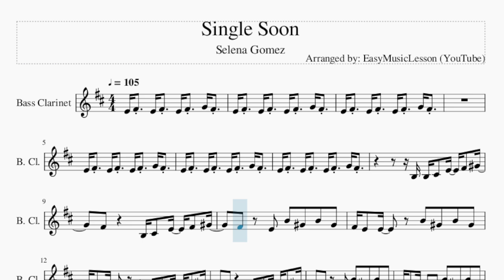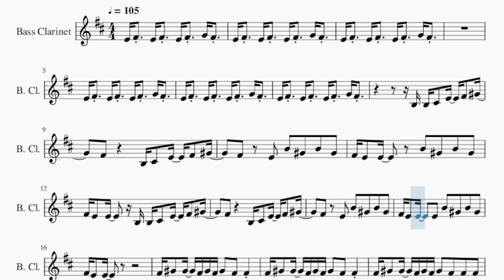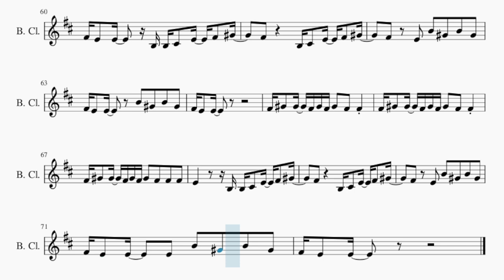Bass Clarinet Sheet Music: How to play Single Soon by Selena Gomez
Comment and let us know how the videos have helped you. It keeps us going! :)Here is a sheet music/tab video on the song Single Soon by Selena Gomez on the bass clarinet. A bass clarinet sheet music arrangement which is transposed to notes that are easily played by bass clarinet, for the song Single Soon by Selena Gomez.

EasyMusicLesson teaches you to play the your favorite instrument, through well-arranged sheet music so that you too can learn how to play Single Soon by Selena Gomez on the bass clarinet as fast as you can. A bass clarinet sheet music with backing tracks to help your play the song better.

Chords of Bass Clarinet arrangement:
D Maj   A Maj   G Maj   G Maj   D Maj   A Maj   G Maj   G Maj
B Min   A Maj   G Maj   G Maj   D Maj   A Maj   G Maj   G Maj
D Maj   A Maj   G Maj   G Maj   D Maj   A Maj   G Maj   D Maj
A Maj   G Maj   G Maj   D Maj   A Maj   G Maj   G Maj   B Min
A Maj   G Maj   G Maj   D Maj   A Maj   G Maj   G Maj   D Maj
A Maj   G Maj   G Maj   D Maj   A Maj

Melody notes of Bass Clarinet:
E4 F#4 E4 F#4 E4 F#4 G4 F#4
B3 B3 C#4 E4 F#4 G#4
F#4   B3 C#4 E4 F#4 G#4
F#4 E4 B4 G#4 B4 G#4
F#4 E4 E4   B4 G#4 B4 G#4
F#4 E4 E4   B3 B3 C#4 E4 F#4 G#4
F#4 E4 E4   E4 B4 G#4 B4 G#4
F#4 G#4 G#4 F#4 G#4 F#4 G#4 F#4 F#4
F#4 G#4 G#4 F#4 G#4 F#4 G#4 F#4 F#4 F#4
E4     B3 B3 C#4 E4 F#4 G#4
F#4 E4 E4
E4 F#4 F#4 F#4 F#4 G#4 F#4
E4 F#4 E4 F#4 E4 G#4 F#4
G#4   G#4   B4   C#5
G#4   G#4 B3 B3 C#4 E4 F#4 G#4